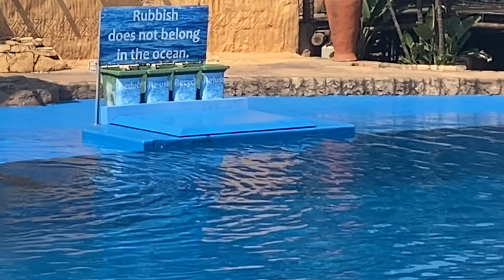ENGINEERING FINAL YEAR STUDENT in SOUTH AFRICA.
Engineering student University of KwaZulu Natal UKZN